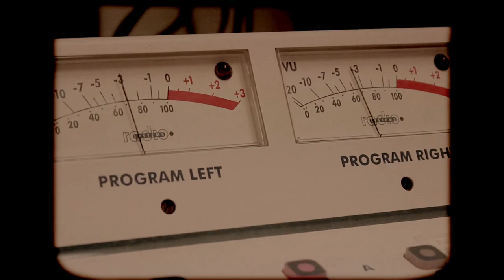06.06.23 = NEW SINGLE DROPPING - Jay Trainer Band - Last Days Of Summer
🎉🕺🎬 NEW SINGLE COMING 06.06.23!
We are incredibly excited to be finishing up our new single "Last Days Of Summer". Here's a teaser, what do you think?

We have been hard at work in the studio recently on the new album. In the coming months, we will release this song "Last Days Of Summer" as a single.

For as long as I can remember I’ve been familiar with this deep-seated instinct within me. It told me the path my life would progress in and that regardless of where it takes me, I was obligated to this precondition. Perhaps you've had a similar experience that compelled you in such a way. Something that called out to you profoundly and felt essential to your existence. This has been my experience with being a musician or more accurately, a creative being, as it extends to many parts of my life as an artist. It's what allows me to reveal my sincere authentic self. A mechanism through which I can process my inner world as well as the world around me. As long as I am doing what sustains me, I will always feel as though I have achieved my life’s purpose.

I’d be extremely humbled for you to become an integral part of this journey if it feels right for you. Please consider becoming a Patron but one of the best contributions I can ask for is simply sharing my music with others.

Jay